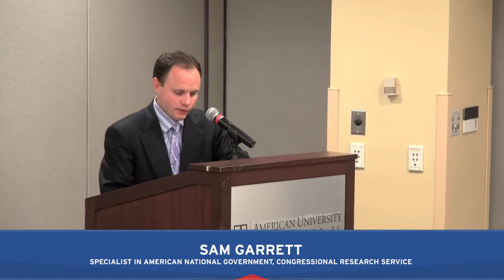What Happened and Why?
What Happened and Why? AU Experts Analyze the 2016 Election
Thursday, November 10 - 12:00 noon-2:00 pm
Mary Graydon Center Rooms 3-4
The School of Public Affairs' Center for Congressional and Presidential Studies (CCPS) provided analysis of the 2016 election with this expert panel. Panelists included Sam Garrett, specialist at Congressional Research Service; Eric Hershberg, director of the Center for Latin American and Latino Studies; Jennifer Lawless, director of the Women and Politics Institute; Jan Leighley, SPA professor; Betsy Fischer Martin, SPA executive in residence; and Molly O'Rourke, School of Communication executive in residence. The event was moderated by CCPS Interim Director Candice Nelson.